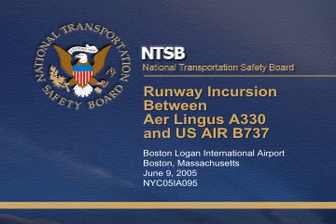Most Wanted List - Runway Incursion Between Aer Lingus A330 and US Air B737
Boston Logan International Airport, Boston, Massachusetts

Presented at the Board meeting November 15, 2005 in Washington, D.C., for the Most Wanted List - 2005 Update on Federal Issues.

The animation shows a three-dimensional representation of the airplanes and their motion. The local time of day (based on the FAA's Air Traffic Control radar data), the lateral separation in feet between the right wing tip of the Aer Lingus A330 and the nose of the US Air B737 and the vertical separation in feet between the landing gear of the Aer Lingus A330 and the center of gravity of the US Air B737 are depicted as text.